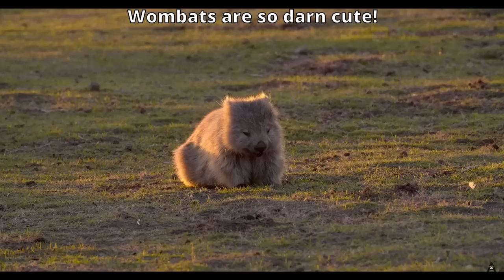WOMBAT, The ULTIMATE COMBAT In Super Auto Pets!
I really wish wombat wasnt so bad. His ability would be hard to change so at least he could get a base stat buff. Have a Wombatful day!